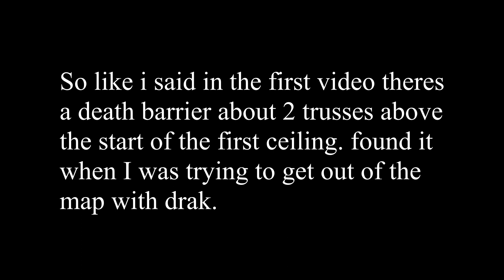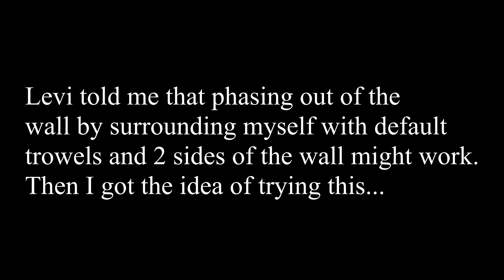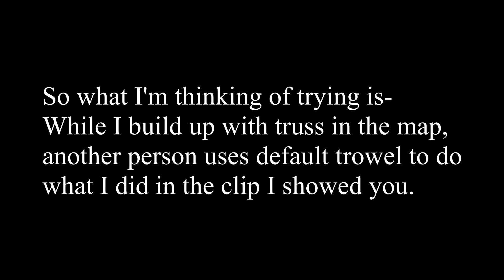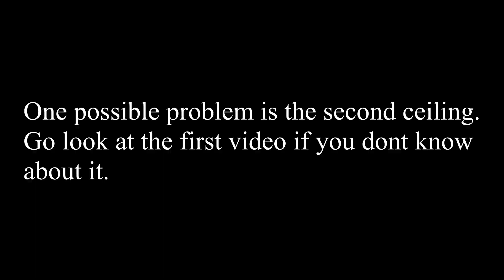The Lobby Project II (super doomspire)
Lousy edit